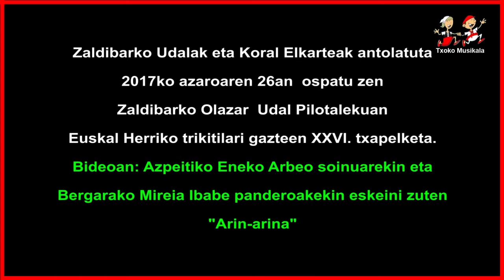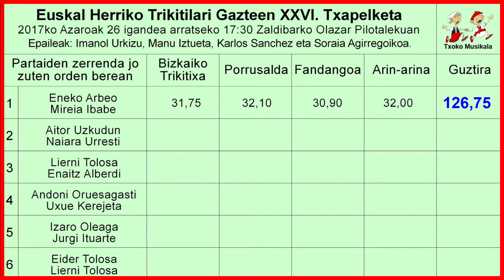1711260104 Eneko Arbeo eta Mireia Ibabe, 2017an Zaldibarren trikitilari gazteen XXVI txapelketan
2017ko azaroaren 26an, ospatu zen Zaldibarko Olazar Udal Pilotalekuan, Euskal Herriko Trikitilari Gazteen XXVI. Txapelketa, bertan parte hartu zuten ondorengo trikitilariak:

Hernaniko Lierni Tolosa eta Azpeitiko Enaitz Alberdi

Bideoan,  Azpeitiko Eneko Arbeo eta Bergarako Mireia Ibabek  eskeini zuten Arin-arina eta Txapelketan lortutako puntuazioa.